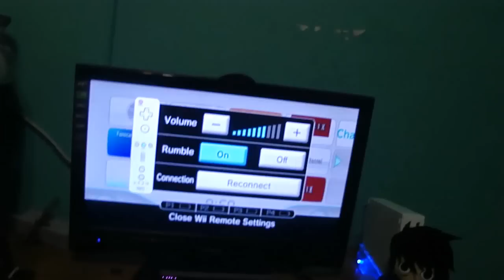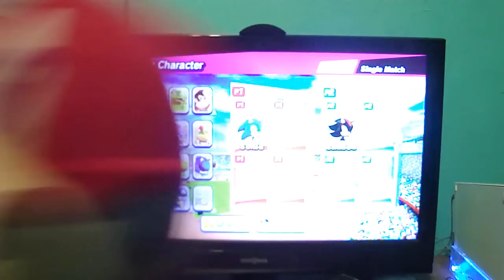Sonic Vs Shadow M & S London 2012 *FootBall* Gameplay HD!!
Konichiwa guys today you guys are gonna see sonic vs shadow match on FootBall
on Mario & Sonic at the london 2012 olympic game.

who do think will win find out and see this!! Arigatou Gozaimasu!!
Be Nyappy!! ^ - ^